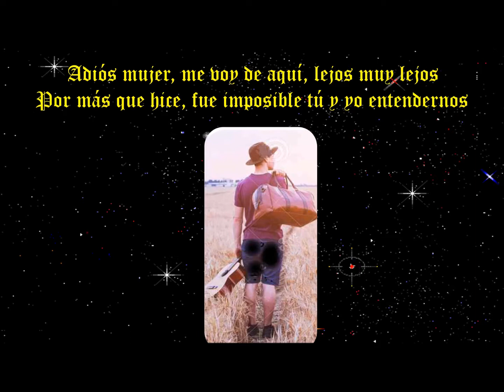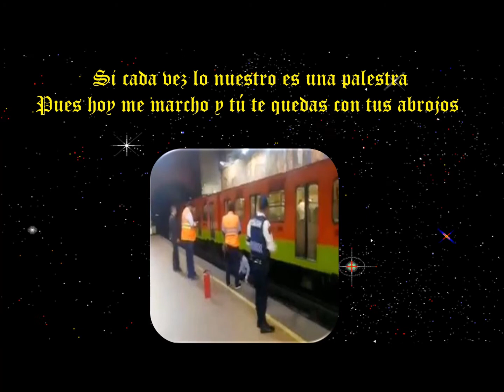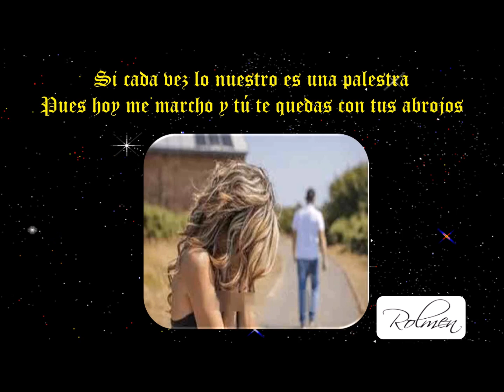Abrojos, Autor e Intérprete Rolmen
Rolmen interpreta este tema de su autoría esperando sea del agrado del escucha.  This song is copyrighted.